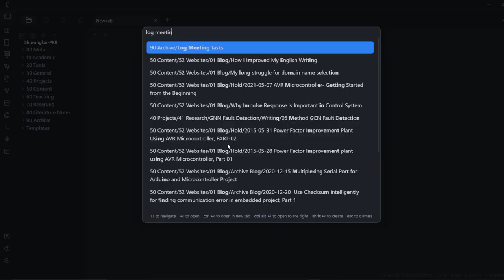Zettelkasten Note-taking Most Simple Explanation(8/10) - Build Your Second Brain(BYSB)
In this video, I will explain Zettelkasten Note-Taking Method which helped me to build my second brain. I am using this method effectively and made 4000+ notes within 1 year.

—Timestamps—
0:00 - Intro
0:50 - Fleeting Note
2:23 - Literature Note
4:08 - Permanent Note
4:49 - Zettelkasten Method and Niklas Luhmann

I'm Shuvangkar Das, Ph.D. student, full-time Researcher, hobbyist YouTuber, and Blogger. I work on a wide variety of things. So, managing knowledge and life smartly is one of my main concerns. In this channel, I share my productivity tips to become a better learner and researcher and maintain a balanced life.

Doing a Ph.D. and working as a full-time research assistant is really a hectic job. So, I barely manage my time. Nonetheless, I try to make videos to share my story. These are the only factors that will motivate me to make more videos.